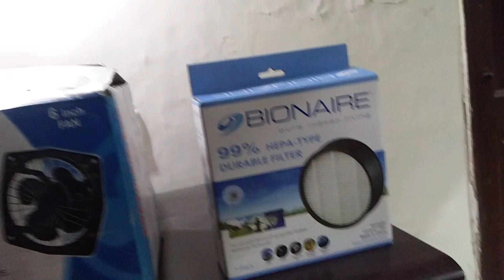Cheap & Easy - Build a Air Purifier for less than $20. [DIY]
Making a Air Purifier at home by using a Bucket.

Link to Hepa Filter:
(Sorry, It says out of stock as of Oct2018...Try to hunt it elsewhere with the model no.)